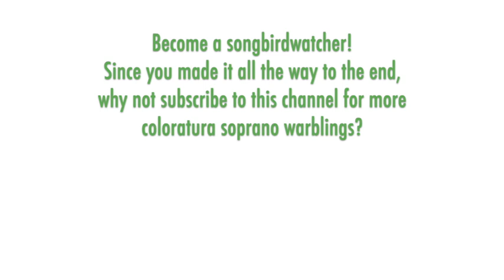Gianna Rolandi - Rossini: BARBER OF SEVILLE, Contro un cor, NYCO 1978, High F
THE SONGBIRD:  Gianna Rolandi (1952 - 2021) was a leading coloratura soprano at the New York City Opera in the 1970s and 1980s. She made her debut there as Olympia in "Tales of Hoffmann" in 1975 right after graduating from the Curtis Institute and basically stayed on the roster for 15 years in over 30 roles. (You can hear her NYCO debut performances and others on my channel). She was a Met Auditions finalist in 1974 and sang several seasons at The Met (Sophie, Olympia, Rossignol, and Zerbinetta), as well as making many appearances around the U.S. I heard her in San Diego as Ophelia in 1983 and met her backstage! Rolandi also made select guest performances at major venues and festivals abroad before she retired from singing in 1994 at the age of 42.  In this clip from a New York City Opera performance in April 1978, Rolandi touches a top F6 in the flourish just before the final cadence begins.

THE MUSIC:  Rossini's "The Barber of Seville" is one of the most popular operas in the world and has been since soon after its premiere in Rome in 1816. It is based on the first of three plays by Pierre Beaumarchais about Figaro, the clever barber in the title. The music of the opera is believed to have been composed in about three weeks. This aria "Contro un cor .. Cara immagine ridente" for Rosina comes at the beginning of Act Two. Her would-be lover Count Almaviva (already in disguise to her as a poor student) disguises himself as a music teacher and gives Rosina a singing lesson in front of her overbearing elderly guardian who plans on marrying her. The aria is written with a mock formality to lightly satirize bravura operatic tropes; it can be sung in one of a few keys and with an array of cuts and/or cadenzas. For a period of time it was not uncommon for this aria to be replaced by a different showpiece aria such as another Rossini aria, a theme and variations display piece, or the like.